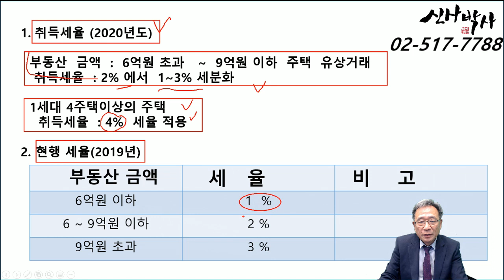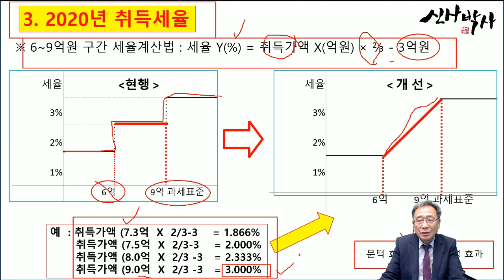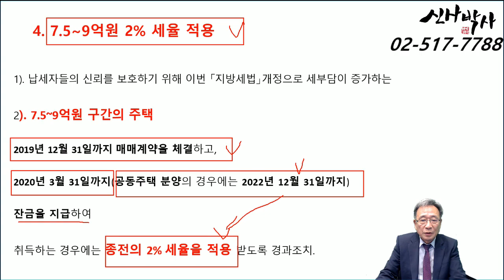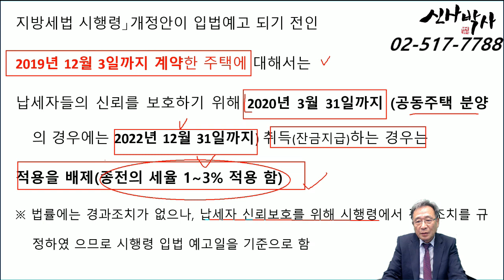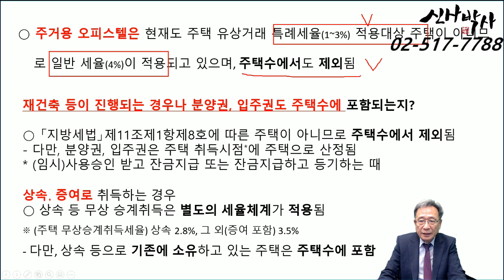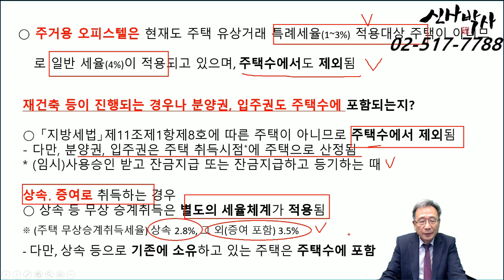[2020년 꼭 기억하여야할 취득세율!!! ]6억원 ~ 9억원 구간 취득세율 1~3% 세분화 취득세 개정 ... 4%세율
[취득세 세율 2020년 1~3% 세분화 그리고 4% 세율 꼭 알아야해요]